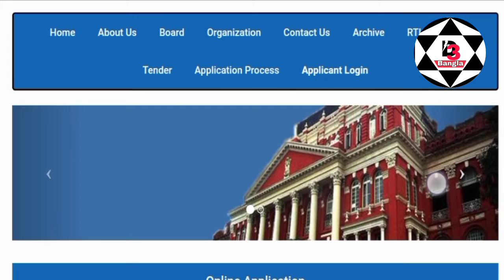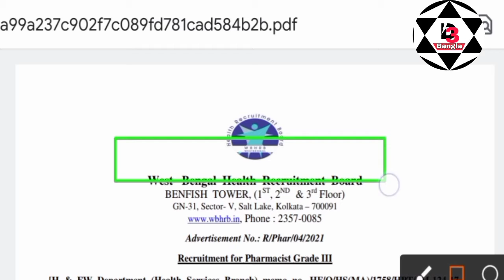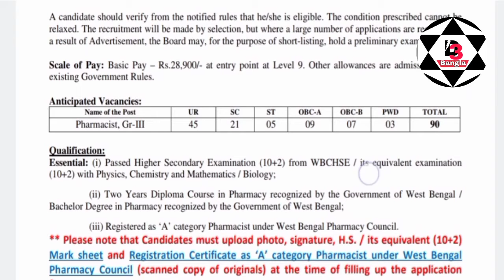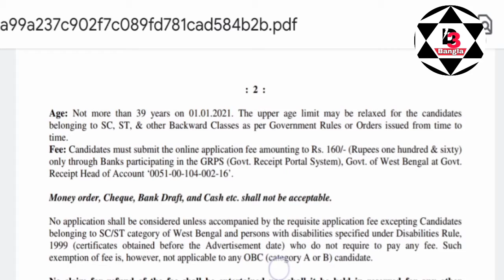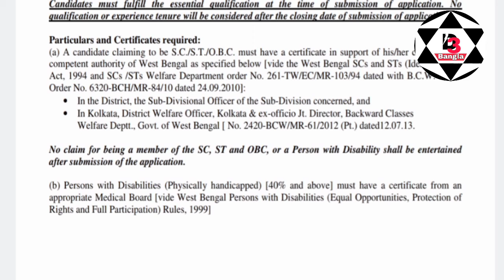West Bengal Health Recruitment Board recruitment 2021||রাজ্যে স্বাস্থ্য দপ্তরে কর্মী নিয়োগ ।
keyboard:-
WBHRB Facility Manager Recruitment 2021,
West Bengal Recruitment Board 2021,
WB Health Driver Recruitment 2020,
WBHRB Staff Nurse,
WBHRB Facility Manager Exam Date,